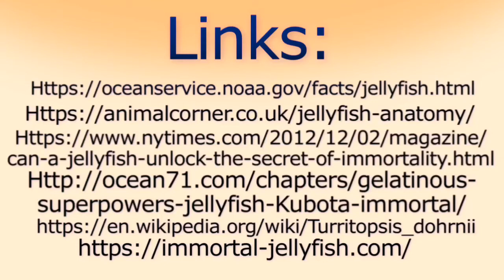WHAT WOULD HAPPEN IF WE PUT DNA FROM A IMMORTAL JELLYFISH INTO A HUMAN? - marks gone mad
It's a science video you idiot